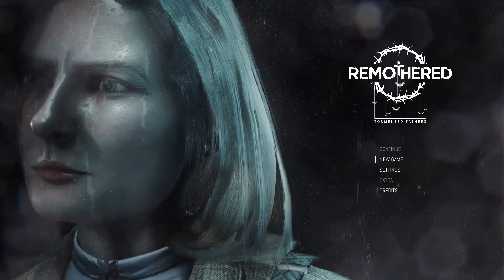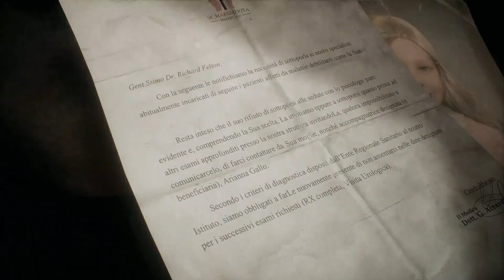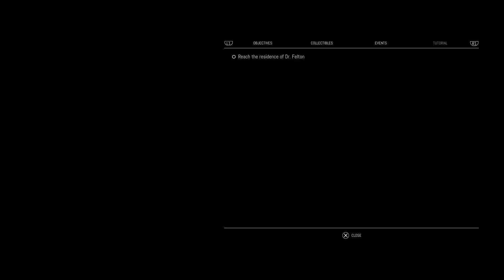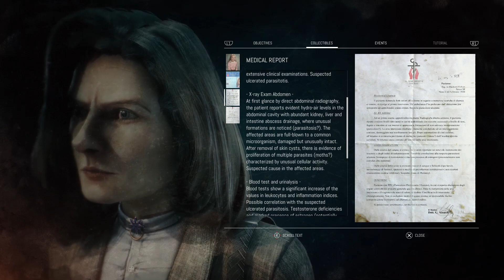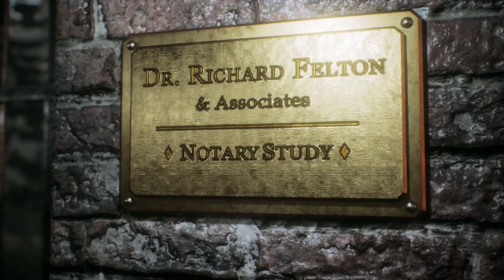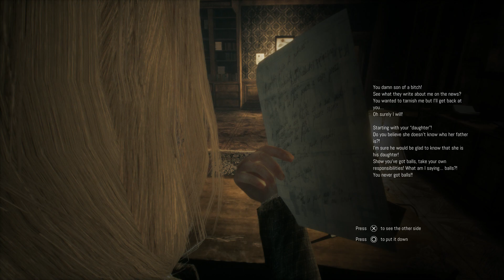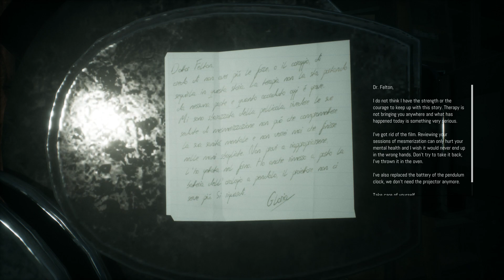Remothered: Tormented Fathers Trophy Gameplay Walkthrought Part 1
Trophy 🏆
The Arrival (Bronze)
Get into the house for the first time

Disappearance (Bronze)
Enter inside the web of lies and deceits woven by the residents of the house

Trapped (Bronze)
Attempt to escape from the house

Collectible 📄
MOVIE POSTER – 8:10
MISSING - CELESTE FELTON – 9:15
CORONATION OF THE VIRGIN – 17:45
ARTICLE - CONTAMINATED FIELDS – 18:05
HAPPILY TOGETHER – 27:20
GLORIA'S NOTE – 30:40
MR AND MRS FELTON'S MARRIAGE – 36:00